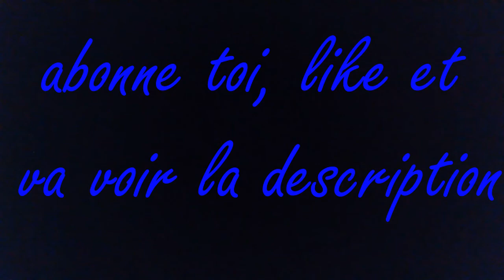RUN//ROOFTOP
Parkour_arnaud